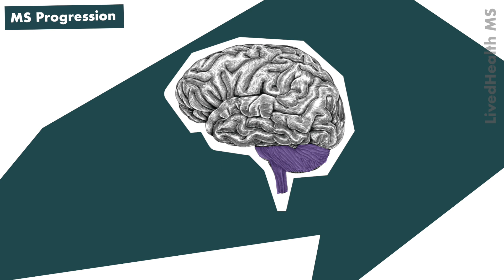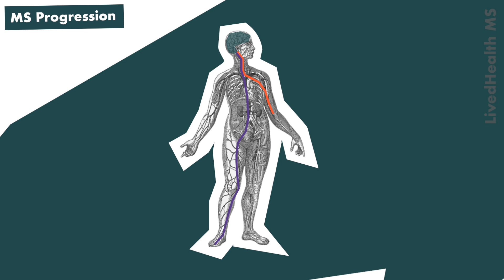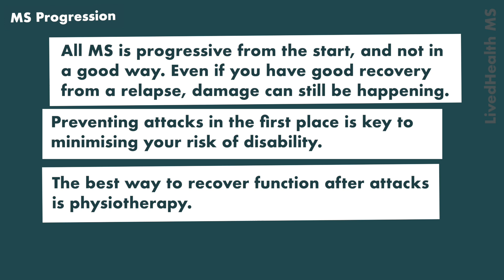What is MS Progression?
‼️ Don't miss your chance to have your say on the future of LivedHealth

Ardra has lived with MS since 2001 and has questions for Professor Giavannoni about the progression of her condition.

What does ‘progressive’ actually mean when used to describe multiple sclerosis? How can it be slowed and, most importantly, does it ever stop? There is different terminology used to classify distinct types of progression patterns in MS which Professor G also explains.

Can MS progress to an extent that disease modifying therapies (DMTs) are no longer a viable option? Even if you (or even your doctor) think that you have no treatment options that would be successful, this is absolutely not true. Watch until the end to hear Gavin explain the research that show why you can always benefit from treatment.

LivedHealth's MS101 video programme is supported by: Biogen, Merck, Roche, Sanofi Genzyme and Wellcome.